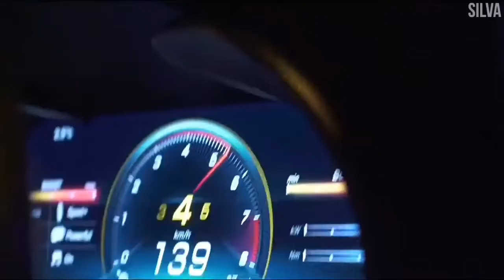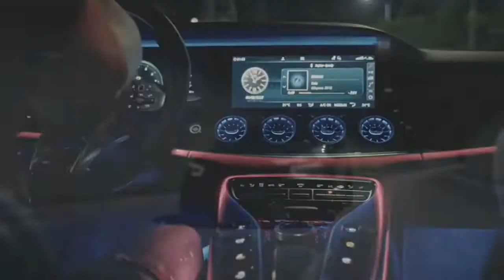GROMOV, КИМАЧ - AMG / PRIMERA /2022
🎧GROMOV, КИМАЧ - AMG